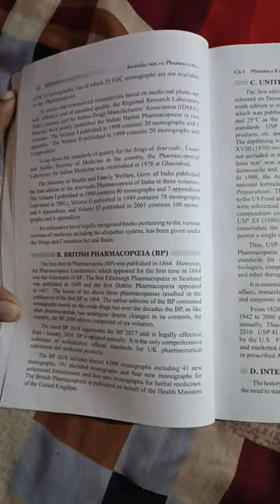History of pharmacopoeia IP BP USP pharmaceutics